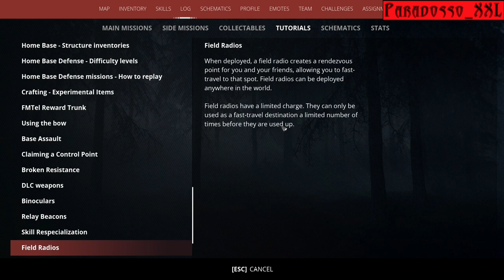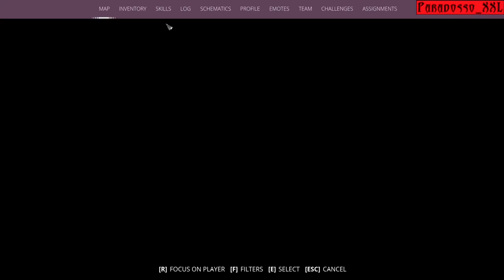GENERATION ZERO | 04 | The Road To Death